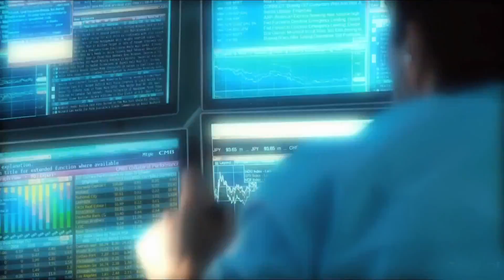El precio de la codicia